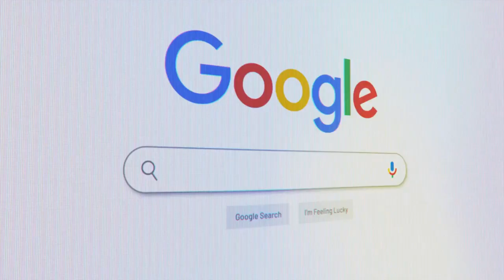How Do You Write Keyword Research? Unveiling the Secrets to SEO Success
🌟 Welcome to Authority Solutions’ YouTube Channel! 🌟

In this insightful video, we delve into the world of keyword research, breaking down complex concepts and offering practical tips to enhance your SEO strategy. Understanding how to choose the right keywords is crucial for increasing your online visibility and driving organic traffic to your website.

Whether you're a beginner looking to grasp the basics or a seasoned pro aiming to refine your skills, this video has something for everyone. We cover everything from the basics of what keyword research is, to conducting your research through brainstorming seed keywords, expanding your list with tools, and analyzing keyword competitiveness. This comprehensive guide equips you with the knowledge to conduct effective keyword research and apply it to improve your SEO efforts.

Don't miss out on invaluable insights that can elevate your digital presence. Watch till the end for invaluable tips and a step-by-step process that can help you conquer keyword research like a pro. Let's unravel the mysteries of keyword research together!

🌐 For more detailed information, exclusive content, and the latest updates, make sure to visit our

🌐 For more information about our Keyword Research services, visit our

Transcript:
Ever wondered how to master the art of keyword research for SEO? It's a crucial first step in any SEO campaign, not as complicated as it sounds. So, ready to dive into the world of keyword research? Let's get started. First off, what exactly is keyword research? Simply put, it's a process of discovering popular words and phrases that people type into search engines, aiming to discern what your content should rank for. Now that you have a basic understanding of what keyword research is, let's move on to how to do it. Conducting keyword research isn't rocket science. Here's how you can do it: start brainstorming seed keywords, then use tools to expand this list, and finally, analyze keyword competitiveness. And there you have it, a simple, easy-to-follow process to conduct keyword research. Now you're armed with the knowledge to conduct effective keyword research. Authority Solutions can further assist with your SEO needs. Remember, knowledge is power, only when applied.